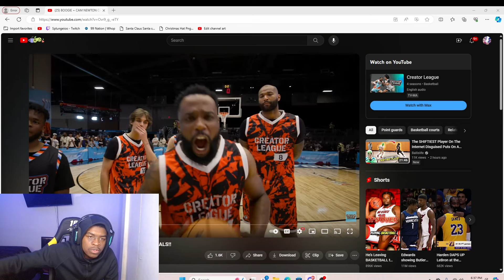The Golden State Warriors Better Sign Him Back Now.. Creator League 3v3 Championship Game (REACTION)